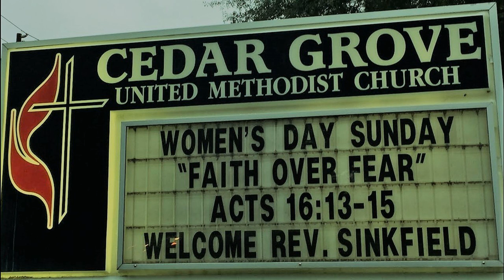August 18, Part 1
Cedar Women's Day Celebration
Scripture: Acts 16:13-15
Introduction of Speaker
Musical Selection